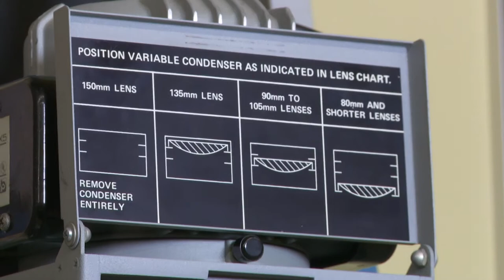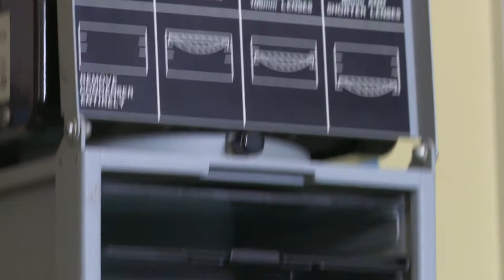Utilisation de base d'un agrandisseur Omega Pro-Lab 4x5 au cégep du Vieux Montréal.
Cours de Laboratoire argentique, programme de photographie du cégep du Vieux Montréal.